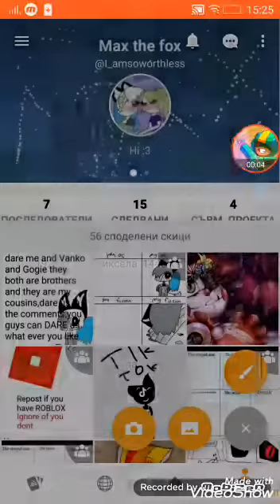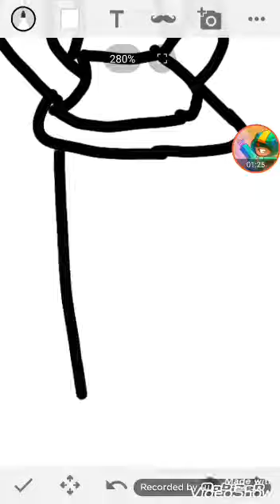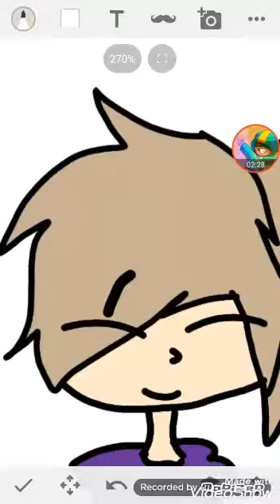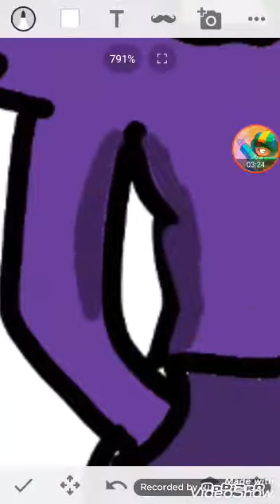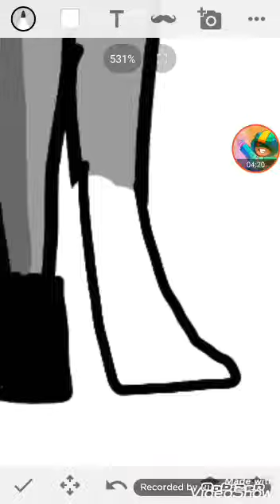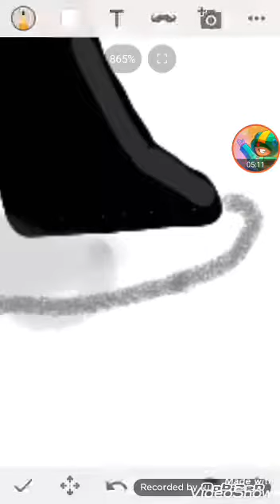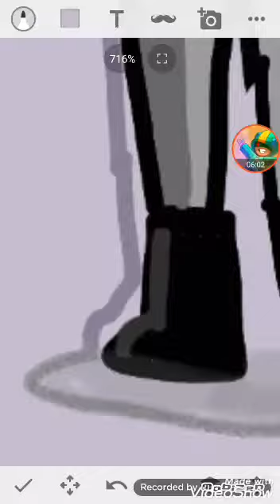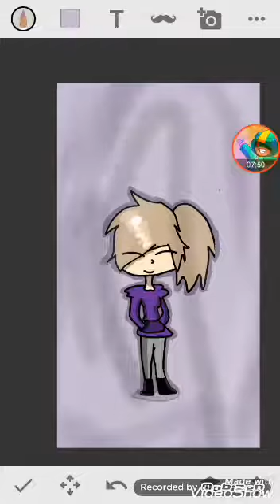For T Eveline chan